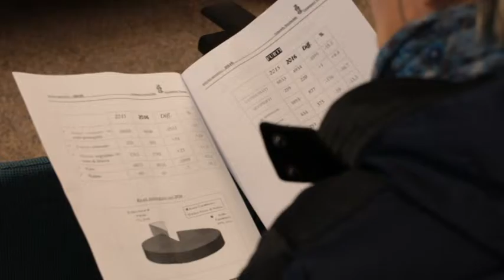Carabinieri: ottimo il bilancio 2016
Il Comando provinciale dei Carabinieri di Teramo ha presentato un bilancio di fine anno sulle attività operative del 2016. Migliorano i dati sui reati comuni  e sul contrasto allo spaccio di stupefacenti. Aumentano purtroppo le truffe agli anziani